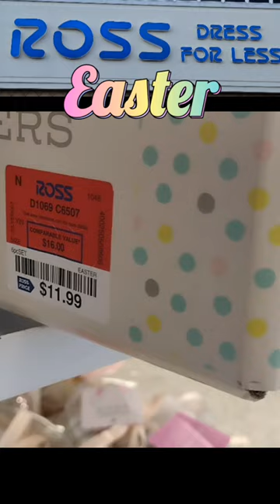Ross dress for less Easter deals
Ross dress for less Easter items amazing prices